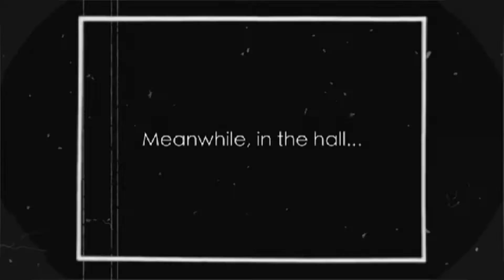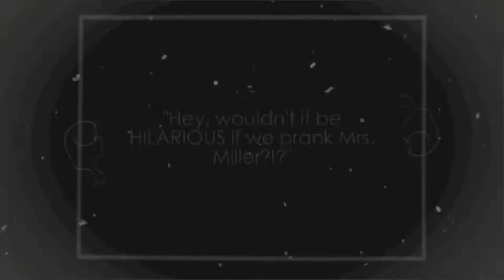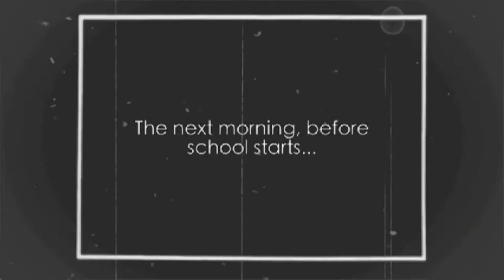2 Cool For School